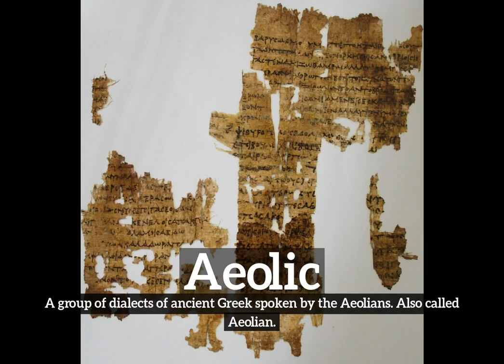How to Say Aeolic in English? | What is Aeolic? | How Does Aeolic Look?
Learn how to pronounce aeolic with Imago Spectrum.

What is aeolic?
How does aeolic look?
How to say aeolic in English?
What does aeolic represent?
What is the defintion of aeolic?

Imago Spectrum allows you to easily memorize common English words and phrases by joining visual and auditory learning environments into a short video. Focus on the images and repeat aeolic several times for best retention results.

In this video we are speaking the word, aeolic. Do take note of how aeolic is spelled.
The definition of aeolic is listed below the word in the video.
Aeolic:  A group of dialects of ancient Greek spoken by the Aeolians. Also called Aeolian.